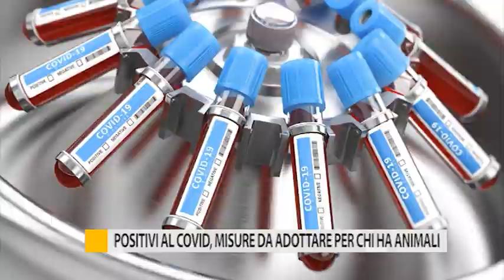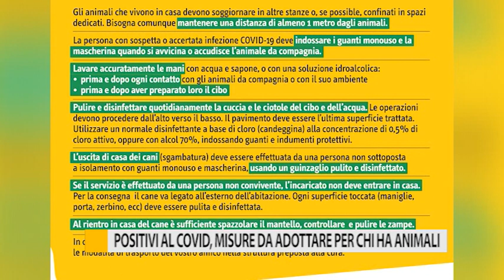Positivi al Covid, misure da adottare per chi ha animali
Chi è positivo al virus e ha in casa un animale da compagnia, si è chiesto come comportarsi durante la quarantena.